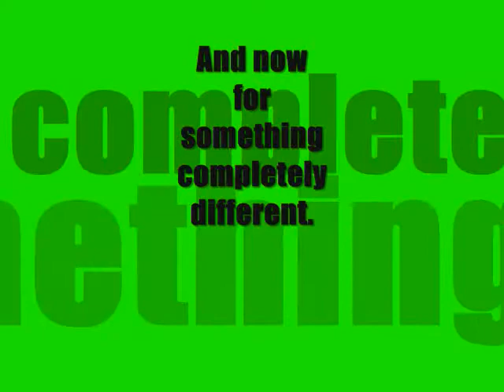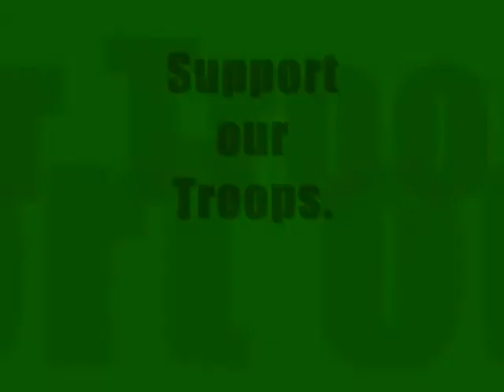Stop motion work movie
This is just a short stop motion movie my service manager asked me to make for a meeting today with all the mechanics at work. It's a short "hack"  work that I cranked out in a couple of evenings after work.